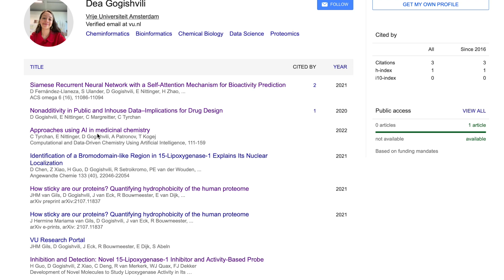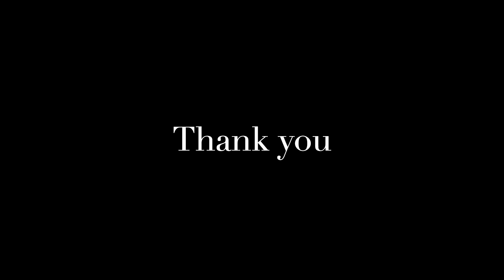2021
Cheers!
DG